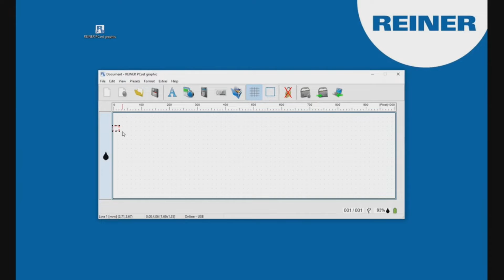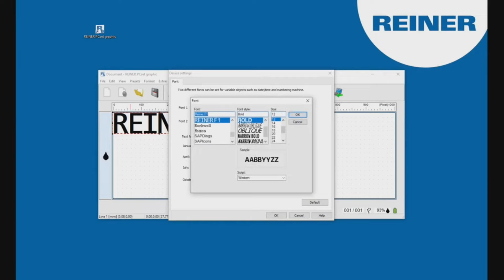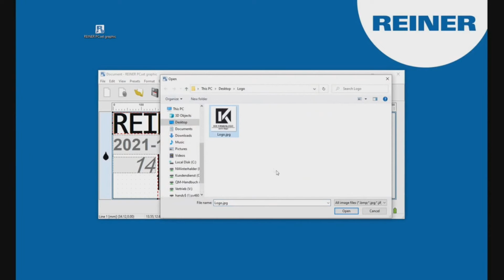Unpacking Reiner Handheld Inkjet Printer - jetStamp 1025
In the video you can see how the batteries and print cartridge are inserted into the jetStamp 1025 and how a print image is created.

Request an online demo now!